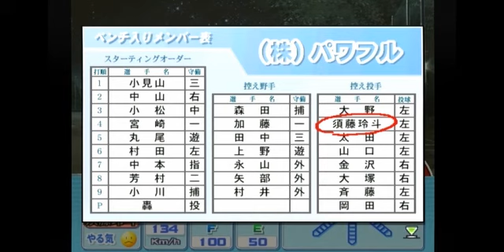【パワプロ15】須藤玲斗の直球人生〔臥薪嘗胆編〕＃８【ストレート縛り】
リベンジです！